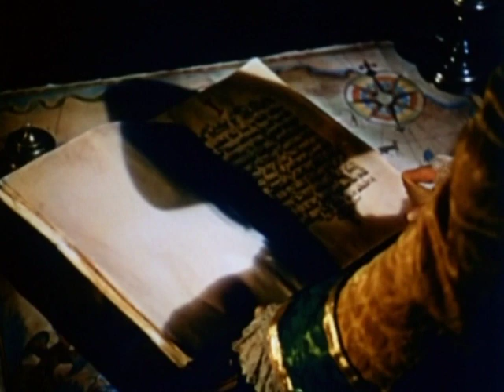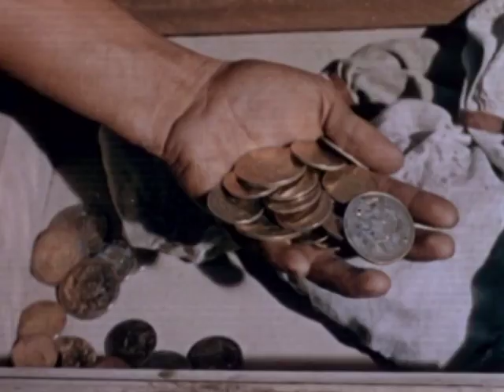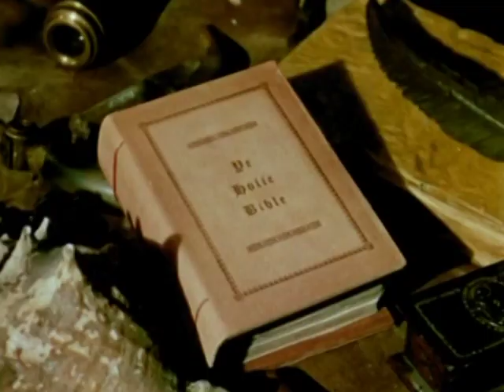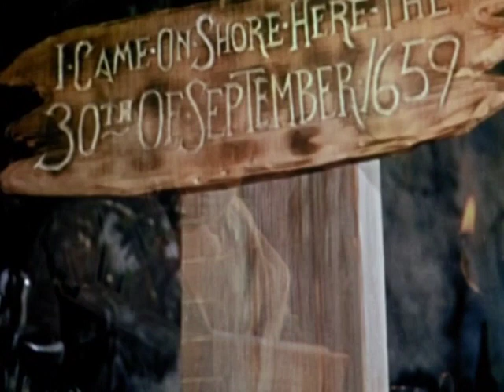Abenteuer des Robinson Crusoe (1954) Stream - Filmklassiker - Film in voller Länge auf Deutsch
Brillant in seinen studien und abweisend leichtathletik, ronald endet high-school-an der spitze seiner klasse. aber im college seine verklemmte haltung nicht gewinnen, ihm alle punkte mit seinem sport-lieben klassenkameraden, und hübsche studentin mary ignoriert ihn zugunsten des bestialischen jock jeff. in der hoffnung, zu beeindrucken, mary, ronald macht ein narr, der sich selbst bei jeder sportart vorstellen kann.

Regie: James W. Horne
Cast: Anne Cornwall, Flora Bramley, Harold Goodwin, Snitz Edwards
Original-Titel: College
Jahr: 1927
Land: Vereinigte Staaten